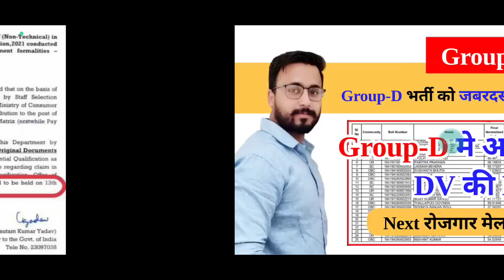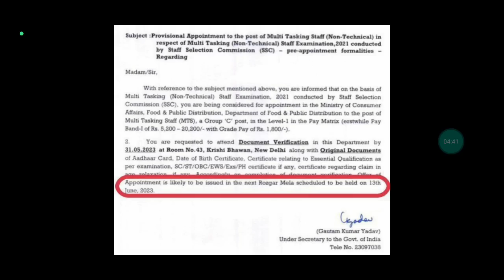Group-D भर्ती मतलब जीवन की बर्बादी 🤔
Railway DFCCIL vacancy 2023,Salary in dfccil, dfccil executive salary, dffccil salary slip, dfccil salary slip 2023,Latest salary slip of dffccil, railway salary slip 2023